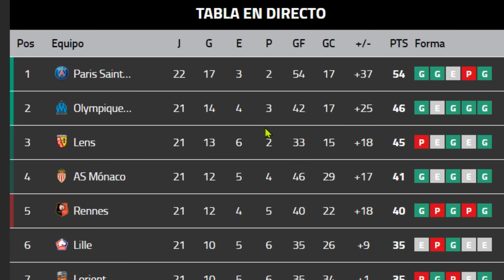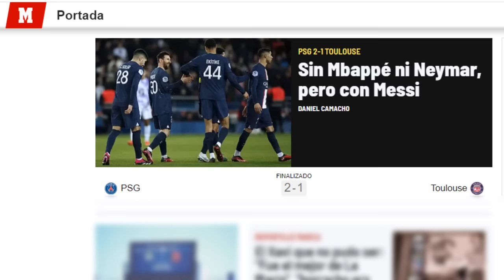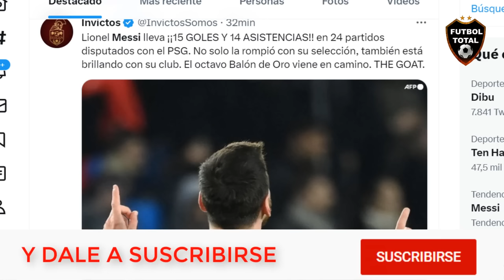ASI REACCIONA PRENSA FRANCESA a GOL de MESSI PSG vs TOULOUSE 2-1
una vez más, Lionel Andrés Messi hizo de las suyas y deslumbró con una definición exquisita. El campeón del mundo marcó el 2-1 en la victoria del Paris Saint Germain ante Toulouse por la Ligue 1 y puso a la hinchada francesa a celebrar.

Cuando iban 56 minutos de partido Hakimi arrancó con una jugada individual por la izquierda y se encontró con un Messi perfectamente ubicado de frente al arco. Fue ahí que tras recibir el pase, Leo remató de zurda contra el palo y dio vuelta el resultado permitiéndoles a los de Christophe Galtier celebrar.

Con este golazo suma 10 tantos y 10 asistencias en los 18 partidos que disputó en la temporada 2022/2023 y sigue luciendo su calidad de juego digna de un campeón del mundo. Su próximo partido sera ante el Marsella por los octavos de final de la Copa de Francia el miércoles a las 17:10 de Argentina y buscará seguir sumando.

Al PSG le siguen valiendo, de momento, jugar partidos a medio gas en la Ligue 1 para afianzarse en el liderato. Supedita prácticamente todo el partido a una individualidad, que casi siempre suele ser Messi, como este sábado ante el Toulouse, para llevarse los tres puntos. No se libró de esta norma, casi inalienable, el equipo de Montanier, que empezó ganando en el Parque de los Príncipes, pero acabó sucumbiendo a los goles de Achraf y de Messi, que volvió a vestirse de héroe ante las bajas de Mbappé y Neymar. El argentino, sobresaliente, ha vuelto al mismo nivel con el que se convirtió en rey en el pasado Mundial de Qatar.

El partido, a priori sencillo, era trampa para los pupilos de Galtier. El PSG había conocido esta semana que Kylian Mbappé iba a estar tres semanas lesionado, sin posibilidad de que juegue la ida contra el Bayern, y a su ausencia había que añadir las lesiones de Neymar y Ramos y, por supuesto, la sanción a Verratti. Fabían Ruiz, pletórico en Montpellier, y Carlos Soler repitieron titularidad y Ekitiké fue la pareja de baile de Messi en ataque.

🔔RECIBE NOTIFICACIONES CADA VEZ QUE PUBLICO UN NUEVO VÍDEO:
2. Dale Check a: "Recibir todas las notificaciones de este canal"
3. Dale a guardar